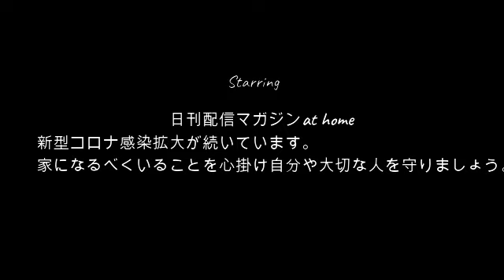【離脱】ぜろわん!!雅君たちから離脱しました5月8日